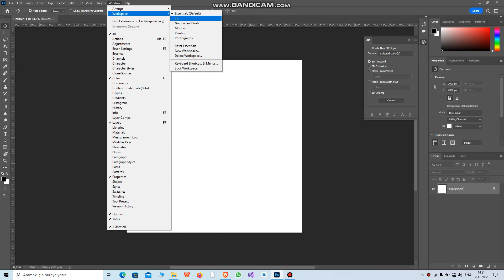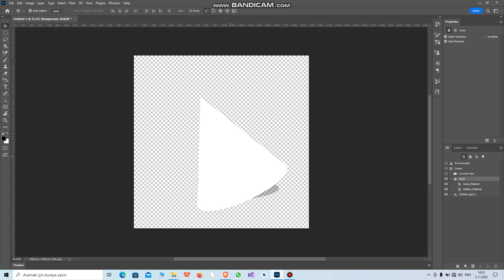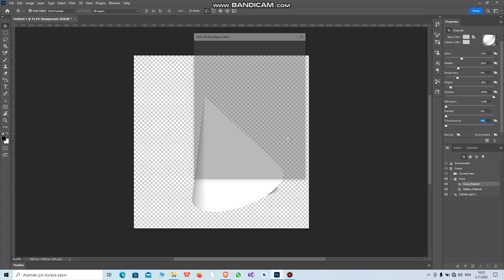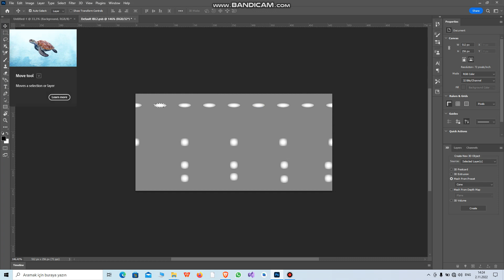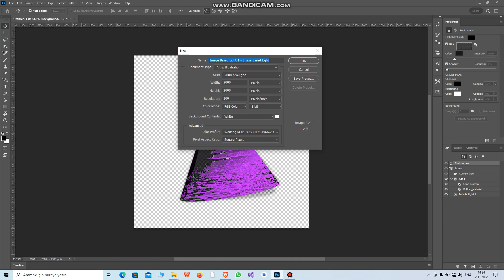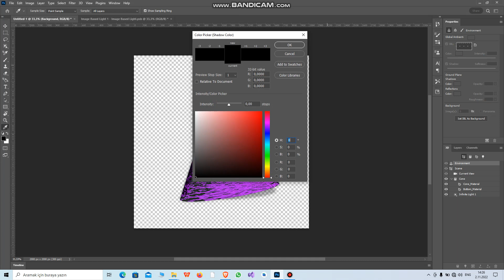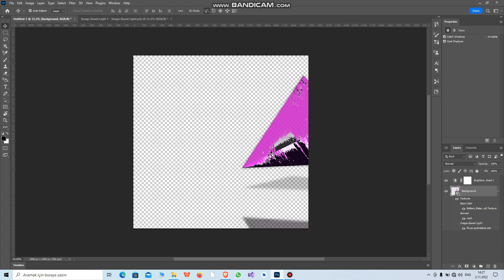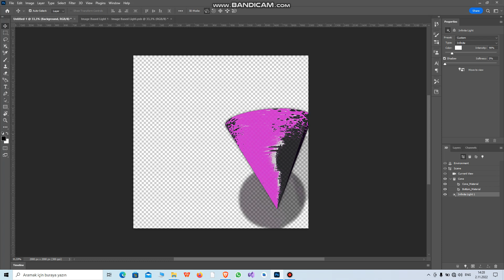10.grup 3D KONİ printer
Photoshop 3D Printer